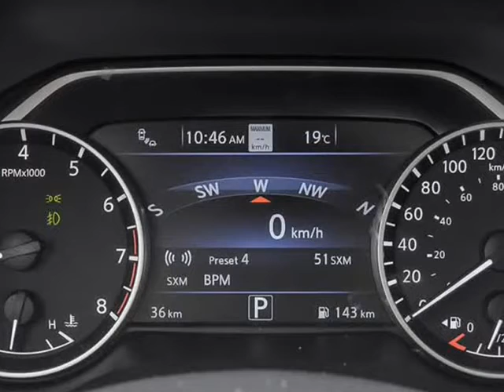2019 Nissan Maxima SR (Surrey, British Columbia)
15257 Fraser Hwy
Surrey